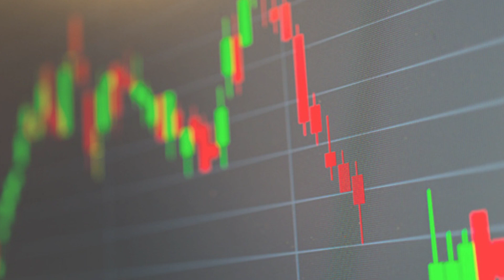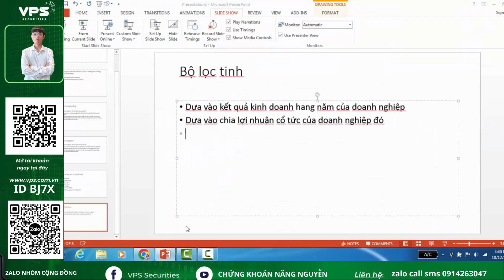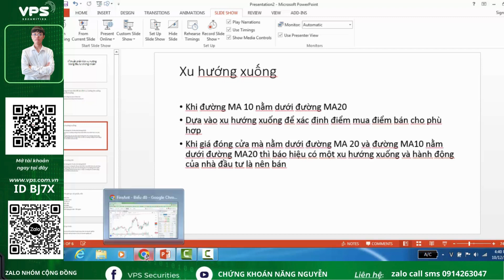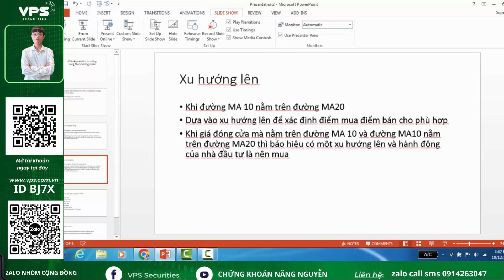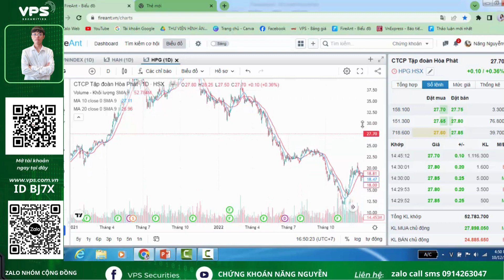Xu hướng chứng khoán | Kĩ thuật phân tích xu hướng chứng khoán dựa vào chỉ báo MA | Phân tích mã CEO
Kĩ thuật phân tích xu hướng chính của chứng khoán này rất hiểu quả có thể tăng tỉ lệ chiến thắng của nhà đầu tư nên đến 80% khi áp dụng hiệu quả phương pháp này.
⭐Link cộng đồng VPS trên zalo: cộng đồng chứng khoán VPS _ vip CFA _ ID BJ7X

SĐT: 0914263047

✅ Ace tham gia Room Khách hàng VPS BJ7X theo cách sau:

✅ Cách 1: Mở mới tài khoản VPS gắn ID: BJ7X của NGUYỄN VĂN NĂNG
(miễn phí giao dịch 6 tháng )
Inbox zalo 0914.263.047 để được hỗ trợ mở tài khoản số đẹp Lộc - phát 88566

✅ Cách 2: Có tk VPS rồi thì chuyển ID cán bộ tư vấn sang ID: BJ7X - NGUYỄN VĂN NĂNG  (Hình ảnh hướng dẫn chuyển ID bên dưới)

✅ Được tư vấn, chăm sóc chi tiết, khuyến nghị quản trị vốn, cách thức đi lệnh và có thể hỗ trợ vào lệnh giúp khi khách hàng quá bận rộn

✅ Cập nhật đi lệnh sớm với giá vào lệnh sát nhất

✅ Tham gia các khóa đào tạo, chia sẻ miễn phí thường xuyên